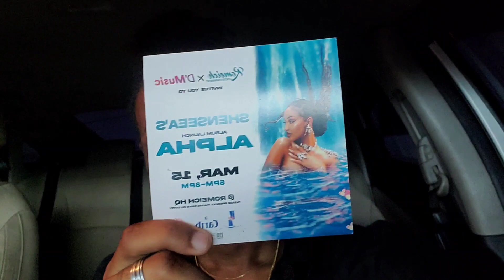SHENSEEA ALPHA ALBUM LAUNCH JAMAICA VLOG #7 | SHENSEEA LIVE PERFORMACE | ULTIMATE ADVISER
Hey Socialites !
The Shenseea album launch in Jamaica was a success. The politicians, celebrities, producers, influencers, shenyengs, family and friends all came out to support Shenseea Alpha Album. The album itself is a beautifully crafted masterpiece and shows Shenseea versatility.